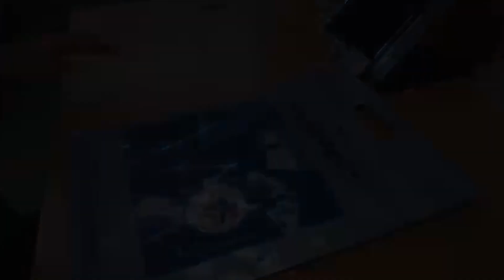Resumen penúltima etapa del Clásico RCN, Edgar Pinzón ganó en la montañuela